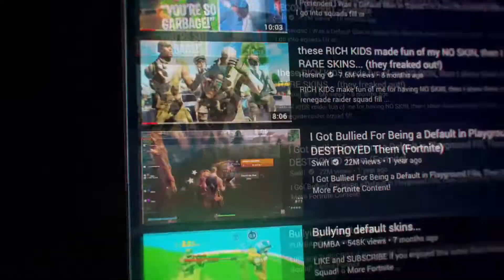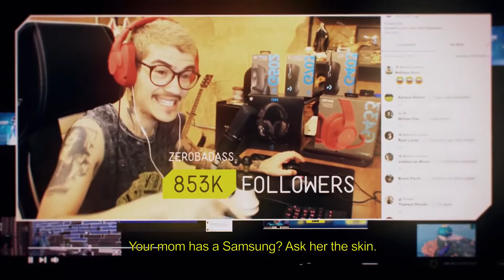칸 라이언즈 은상을 수상한 한국기업은 어디인가? 브라질 삼성전자, 칸 라이언즈 은상 수상